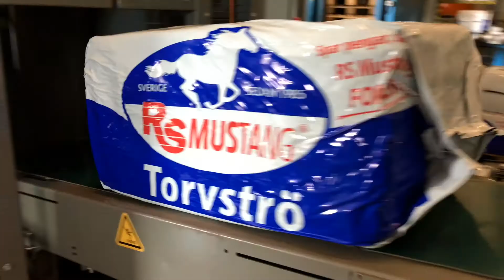Rs Mustang Hööks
Rs Mustang Hööks Om du letar efter Rs Mustang Hööks, titta på den här videon för att ta reda på allt du behöver veta om Rs Mustang Hööks